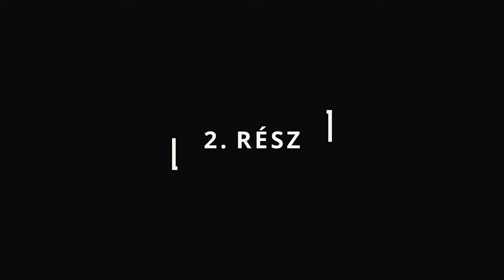Pécsi Balett MINI - 2. rész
Legyél te is balerina! Tanulj a Pécsi Balett táncművészeitől!
2. adás: 2021. február 20.

Kicsi balerinánk: Vincze Olívia Csenge
Tanárok: Ujvári Katalin, Szécsi Theodóra és Frank Edina
Zongorán kísér: Borisz Jaksov
Projektmenedzser: Vincze Brigitta
Szakmai vezetők: Kovács Zsuzsanna, Uhrik Teodóra

A filmet készítette: Hetesko Stúdió
Olívia ruháját Kozarics Viktor tervezte és készítette.
A Pécsi Balett online jelenlétét a Nemzeti Kulturális Alap támogatta.